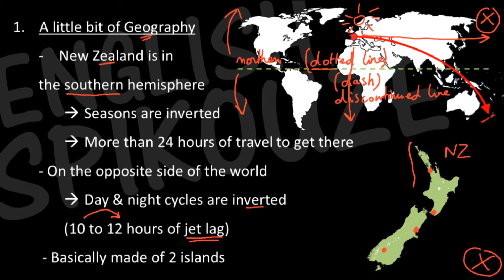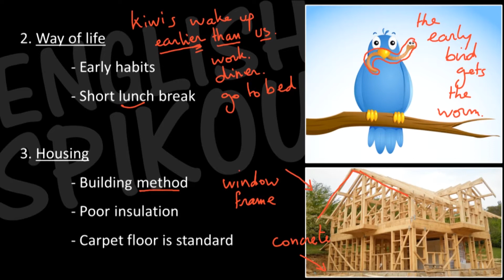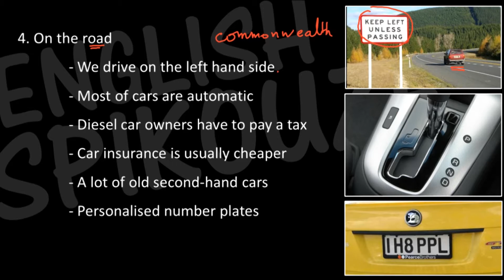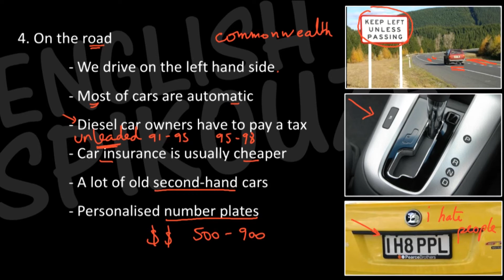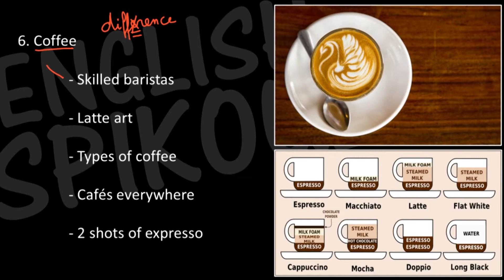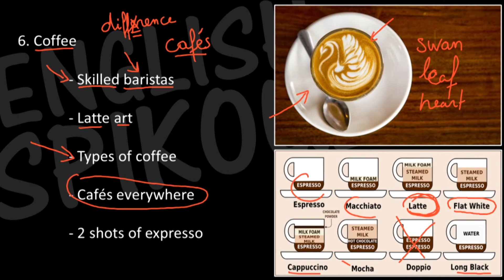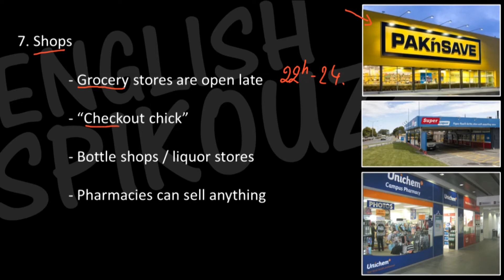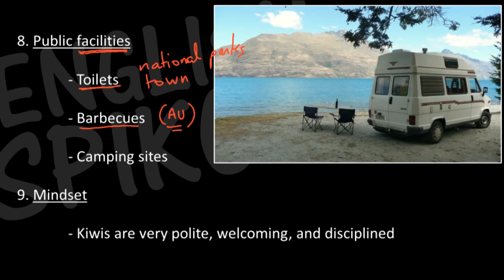9 Différences entre la France et la Nouvelle-Zélande - EnglishSpikouze 13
DOSSIER "Les pièges de l'anglais pour les francophones"

avec plein de vocabulaire de la vie de tous les jours

Dans cette vidéo un peu particulière, on se penche sur les principales différences entre la France et la Nouvelle-Zélande (New Zealand) que l'on peut constater dans la vie de tous les jours :

Car il ne s'agit pas d'apprendre uniquement une langue étrangère mais aussi et surtout sa culture ! Aujourd'hui on va peut-être parler plus de culture que de grammaire en effet. Ça pourra en aider plus d'un ! Surtout ceux qui partent en visa vacance travail bientôt.

Comme dirait Flora Lewis : "Learning another language is not only learning different words for the same things, but learning another way to think about things".
TRADUCTION : Apprendre une autre langue, ce n'est pas seulement apprendre des mots différents pour désigner les mêmes choses, mais c'est aussi apprendre une autre façon de penser et d'appréhender les choses.

Prenez des notes et n'hésitez pas à faire pause de temps en temps pour répéter les mots ou expressions que vous apprenez.

Musiques :
- "Lovely Swindler" de Amarià
- "Midnight_Stroll" de Ghostrifter
- "Relaxing In The Hammock" de Glaciære
- "Guazu" de Guazu
- "Hatachi" de Kerusu
- "Lollipop" de Skandr & Chael
- "Palm Trees" de MBB
- "Wake up" de MBB
- "Arrival" de MBB
- "Fresh" de MBB
- "Take it easy" de MBB